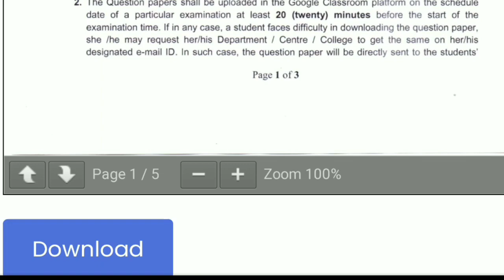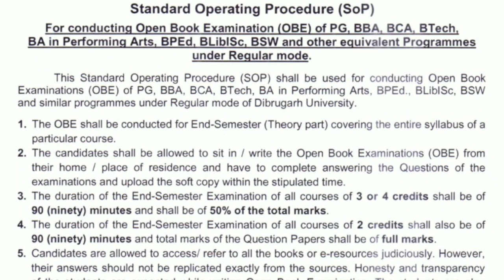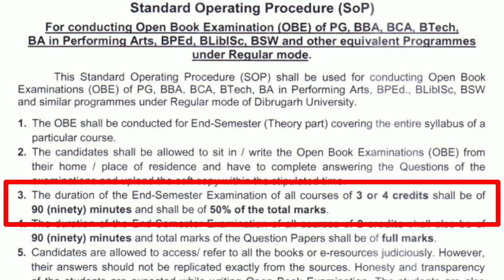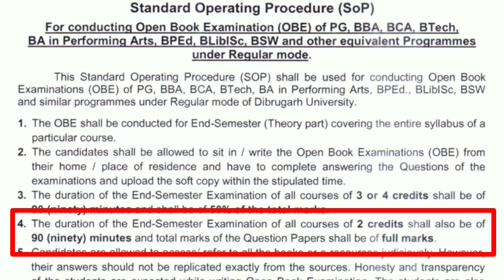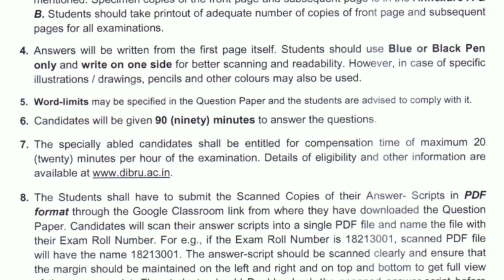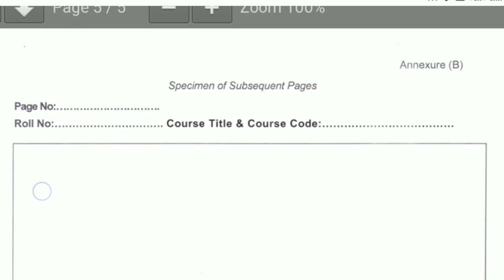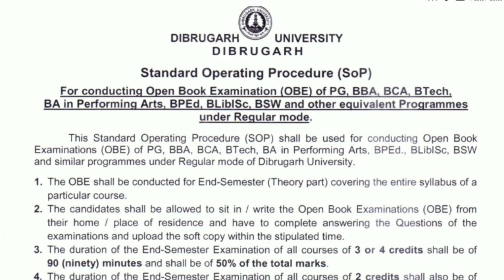SOP of Open Book Exam of Dibrugarh University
notification link